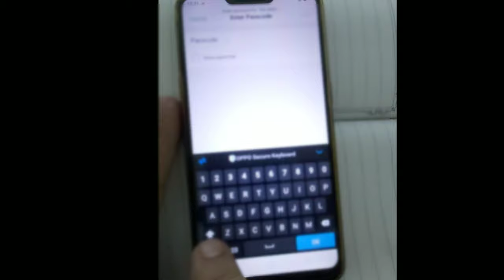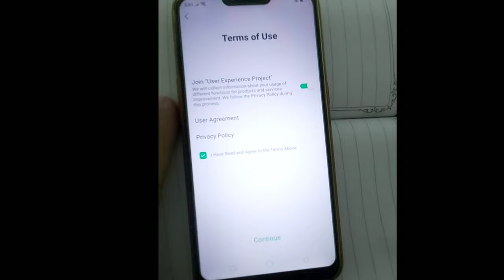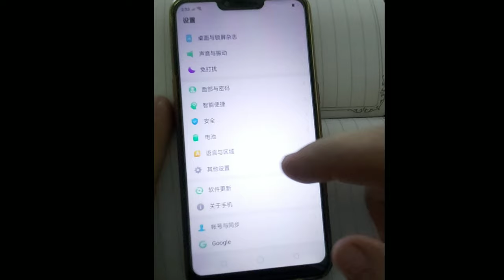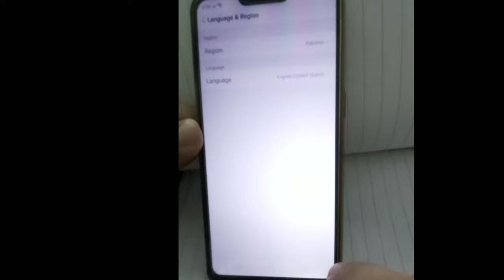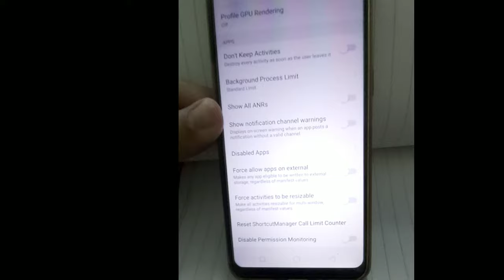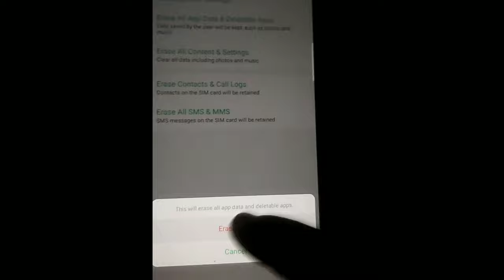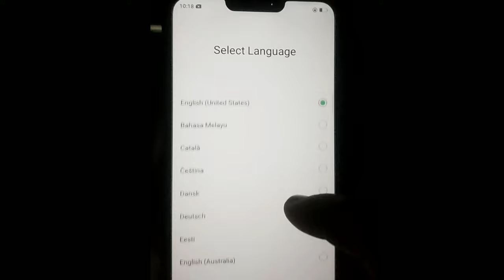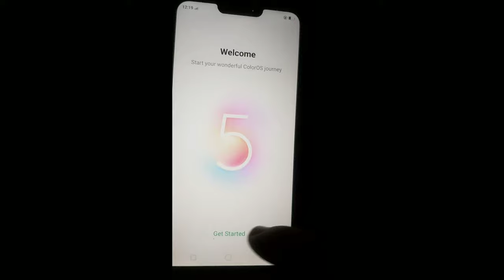Oppo A3s Google Bypass 2020 Unlock FRP Oppo a3s Remov Gmail Account and add new gmail account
How to Remov Google account and Gmail Account FRP unlock oppo a3s
Oppo A3s ka old google account remov karne ka tareeka